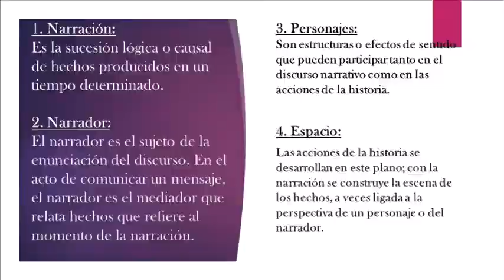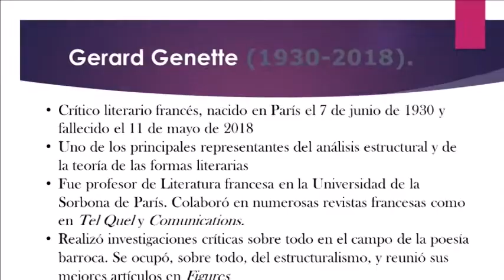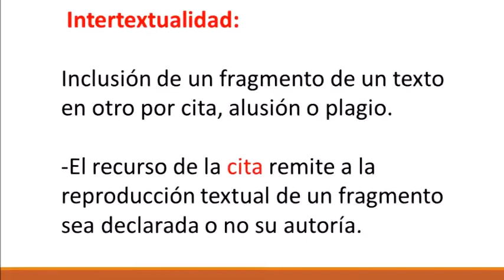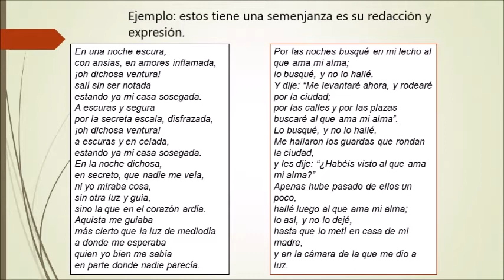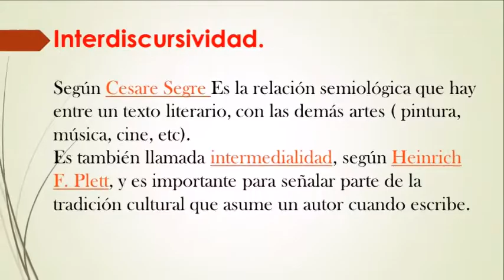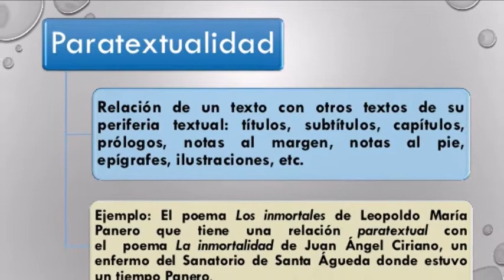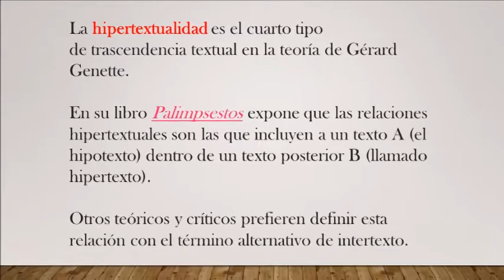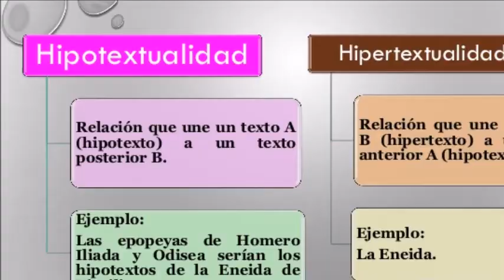Narratología Francesa Gerard Genette.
Los tipos de relaciones transtextuales:
Intertextualidad, intratextualidad, extratextualidad,interdiscursividad, metatextualidad, paratextualidad, architextualidad, hipertextualidad, hipotextualidad.